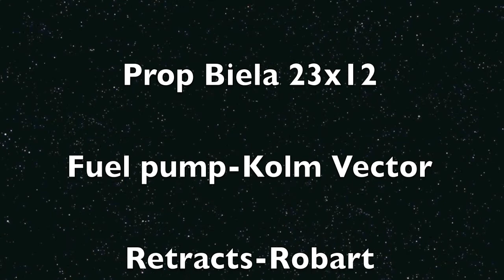Top Flite Giant Scale Corsair Maiden, Valach 60cc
Tim's Top Flite Giant Scale Corsair Maiden Flite

Valach 60cc engine, and it sounds sooooo sweeeeet.